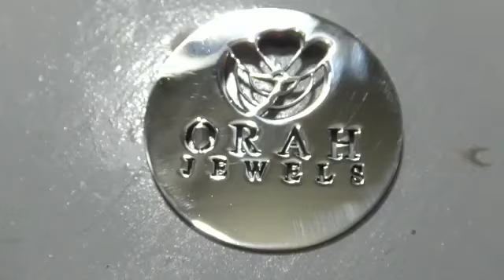Orah Jewels | Pakistan - Silver Bangle with Amethyst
From design floor to factory floor. Preforming gemstones. Silver bangles with Amethyst.

Enchantingly beautiful handcrafted Silver jewelry with amusing leafy patterns and gleaming natural gemstones, is something you must not miss! Inspired from the beautiful native flora of Pakistan, our new collection is handmade and handcrafted by local artisans.

An elegant, beautifully handcrafted bangle, made from silver, with stunning design details. Leaf blade carvings at one end and a captivating natural gemstone Amethyst, sourced from Brazil, on the other end will fit perfectly around your wrist displaying beauty of the enchanting product details. A statement piece not to miss!